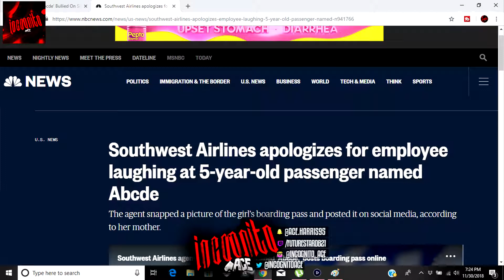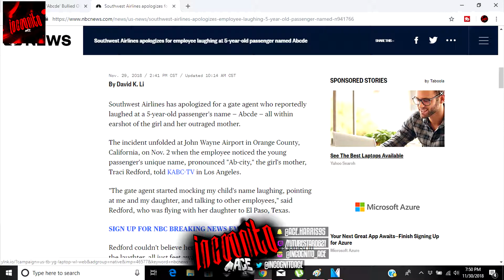SOUTHWEST AIRLINES BULLIED 5 YEAR OLD GIRL NAME ABCDE PUT PHOTO ON FACEBOOK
ALL BEATS BY @BOOBIEIDOIT @TJBeatzz